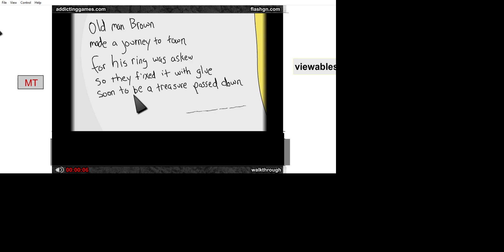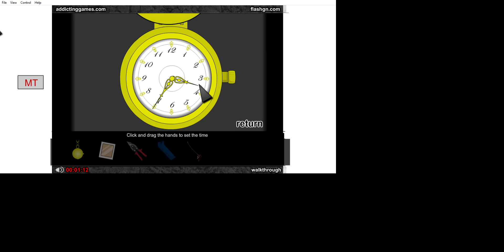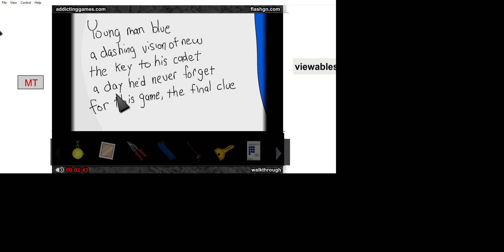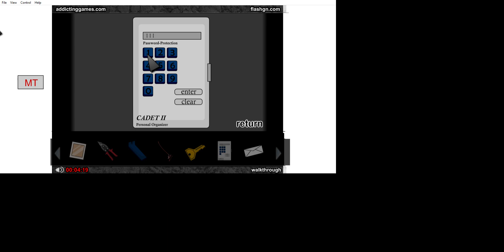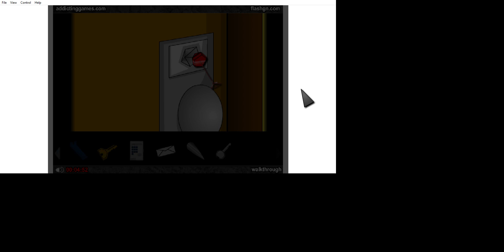Escape: The Closet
I did this one too fast and kept forgetting steps, but it was good brain exercise!